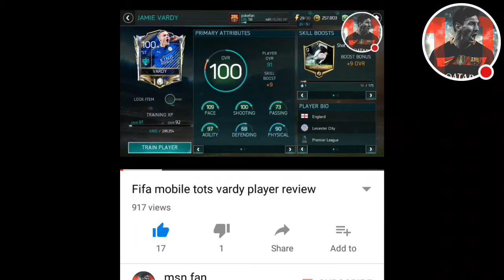Can we get this video to 1k views